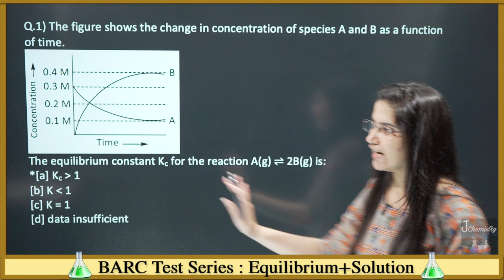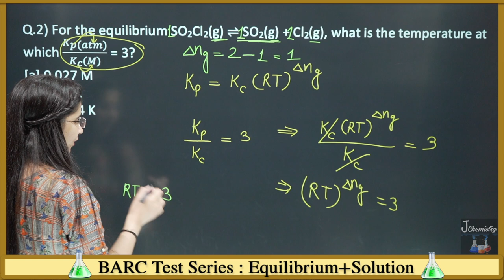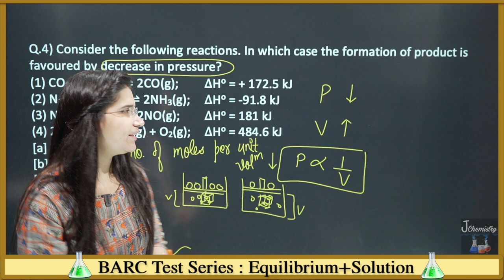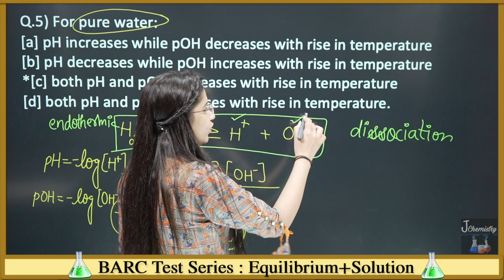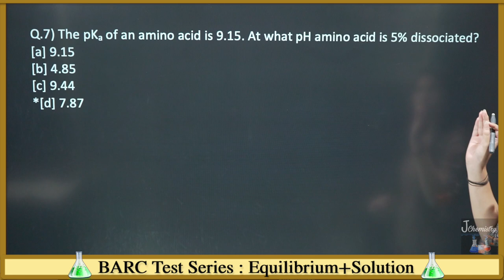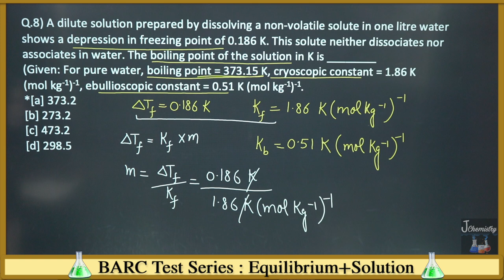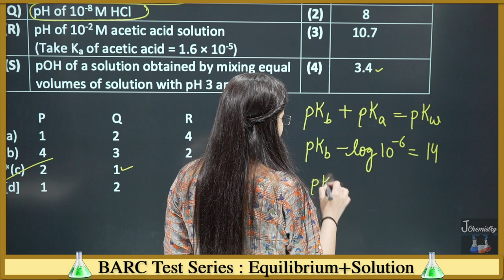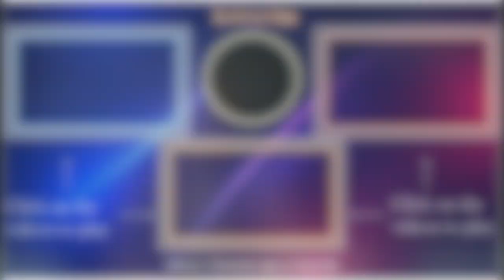Equilibrium Chemistry|Chemical Equilibrium|Ionic Equilibrium|Solutions|Colligative Properties|BARC